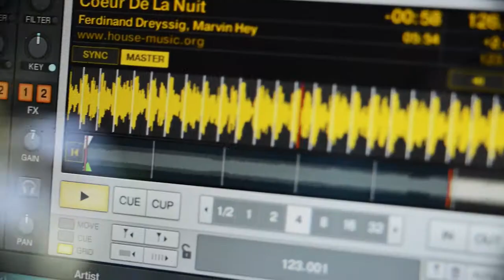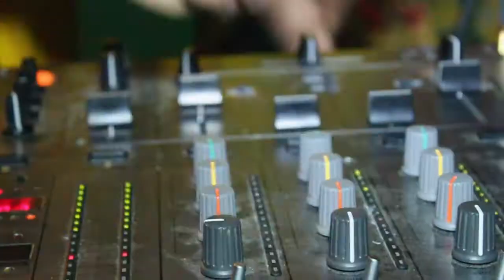MANGLAR 2 @LA FÁBRIKA